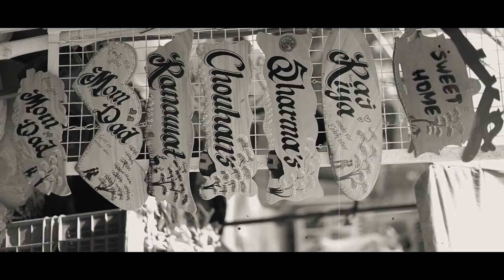Digansh & Divyani || Teaser || Milan Studio Presents ||Best Teaser 2022 ​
Digansh&Divyani ||PreweddingTeaser || Milan Studio Presents  @r.digansh @Dr._divyani_patel

Prewedding video || Yash & Himanshi || Film By : Milan Modeling Studio
Milan Modeling Studio , Dungarpur ( Rajasthan )